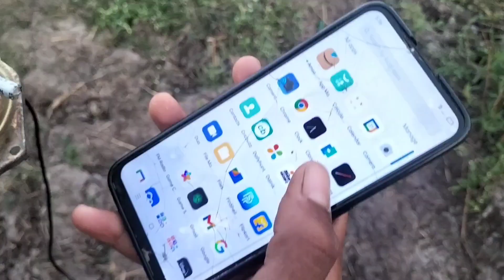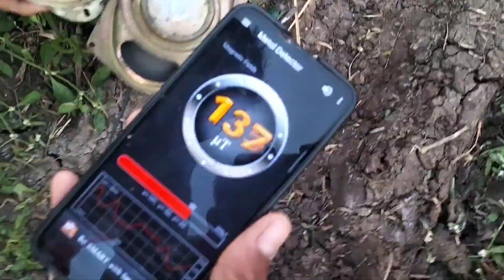homemade metal and gold director app at your home